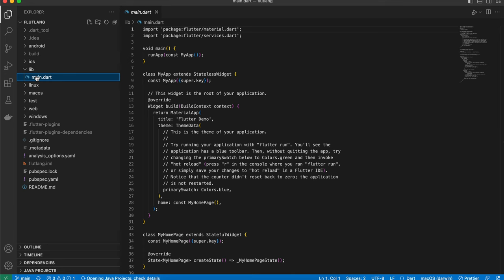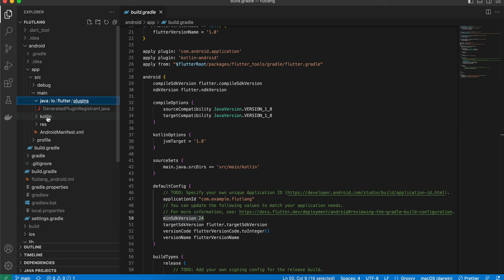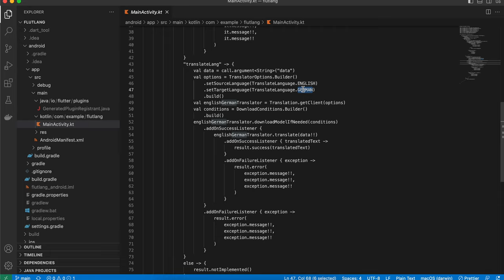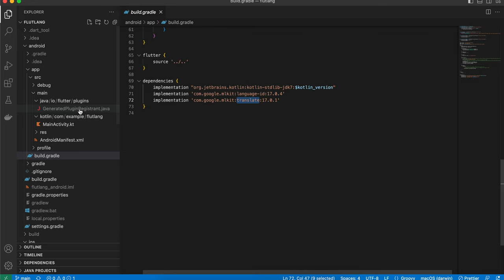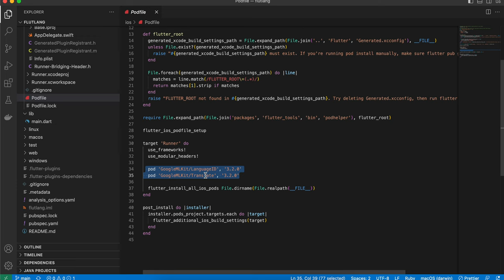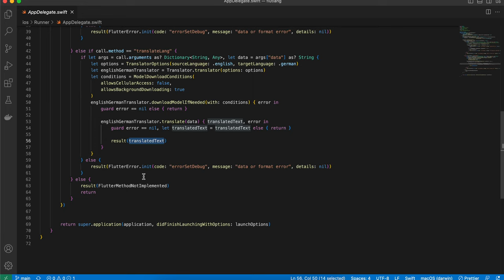Language Translation/Detection with MLKit in Flutter with Kotlin & Swift without 3rd party lib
Language Translation/Detection with MLKit in Flutter with Kotlin & Swift without 3rd party lib for android & IOS